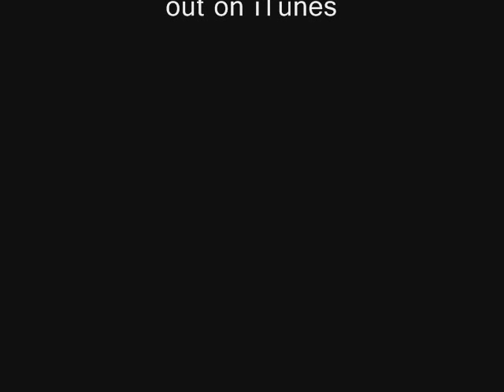Sufi song Shahin Badar - Jhoom Jhoom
- Recorded in Paris with French Composer Robson Galdino.

Her Successful collaboration's and hits are with -The Prodigy, Indian Ropeman, Tim Deluxe, Ar Rahman, Kaya Project, Noise Control, Jah Wobble & Temple of sound & many more.

Copyright Shahin Badar Music